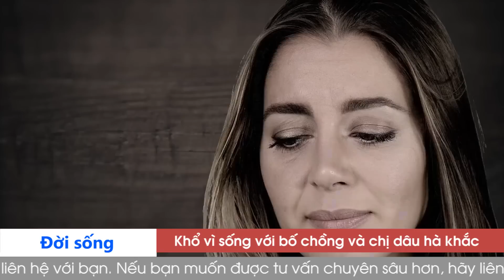Con dâu XÔ XÁT với cả nhà chồng | Tư Vấn Tình Yêu Tình Dục - Chuyện Thầm Kín - Tâm Sinh Lý Việt Nam